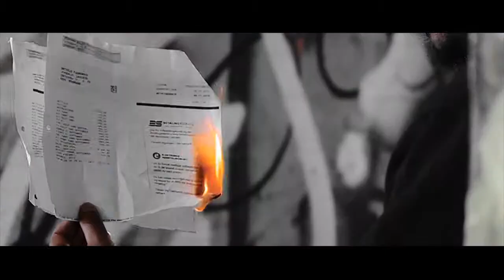Victor Duarte - Mas O Que (Prod. by Marley)